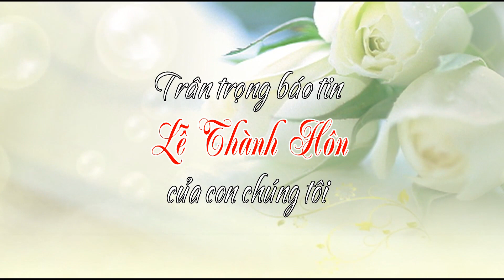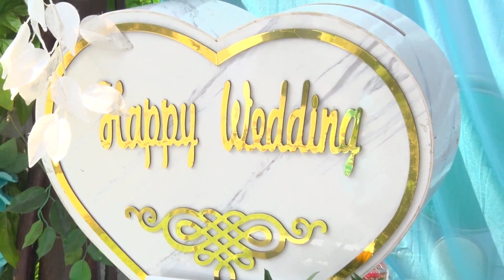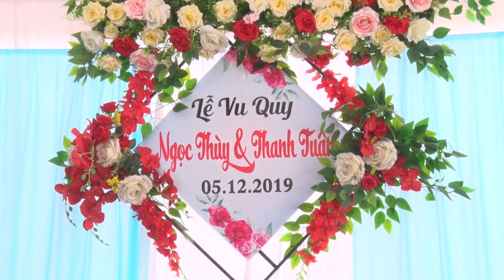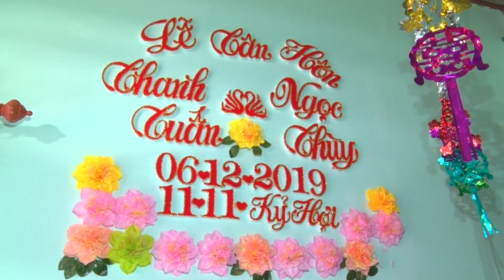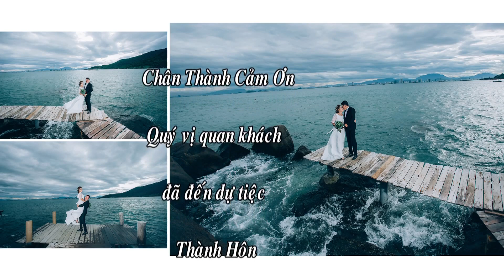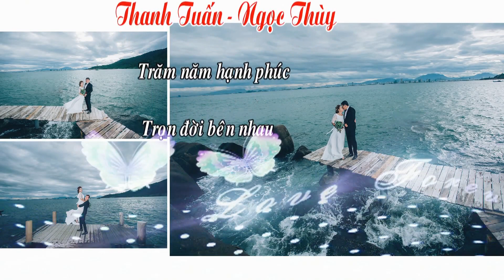LỄ THÀNH HÔN THANH TUẤN NGỌC THÙY 06 12 2019